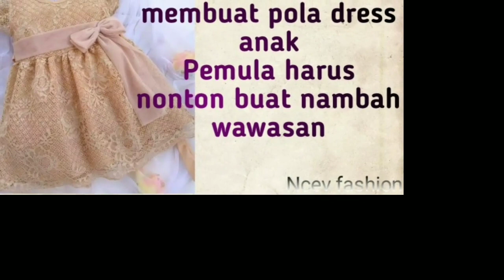Tutorial pola gamis anak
Tutorial pola gamis anak, cara membuat pola gamis anak mudah banget, hanya dengan beberapa ukuran saja sudah jd,
Kamu yang baru mampir ke sini harus nya ikut suport channel ncev fashion karena karena ncev fashion akan terus upload video tutorial pola termudah untuk membantu kamu.